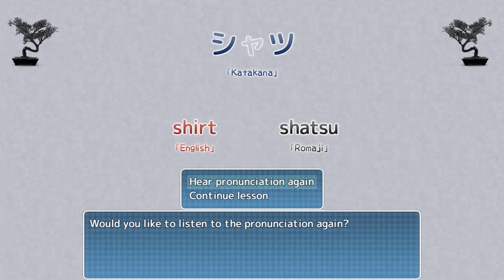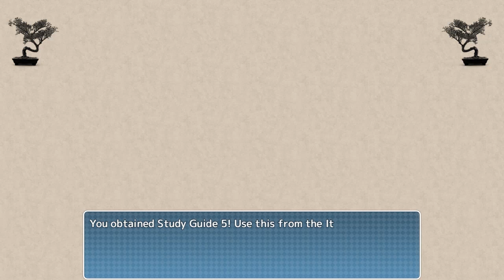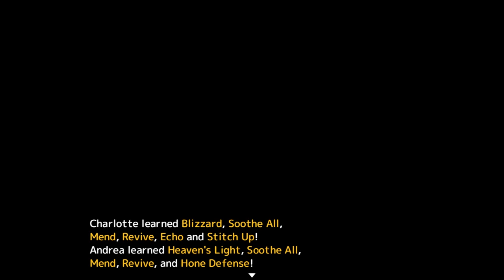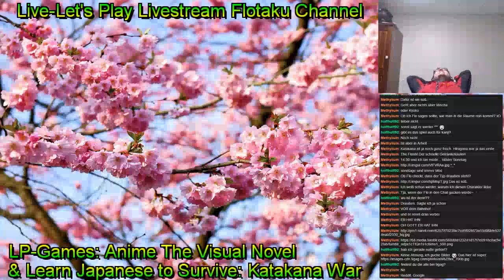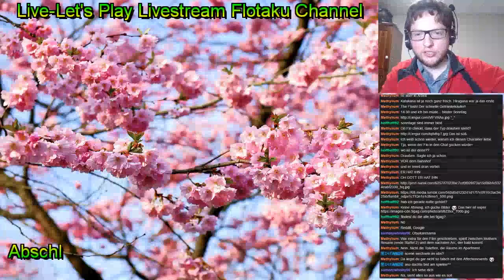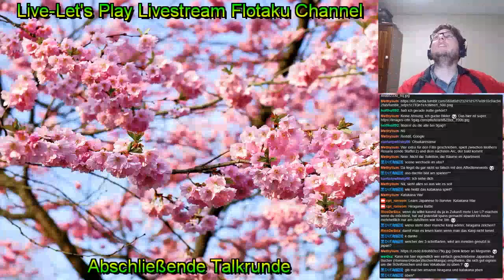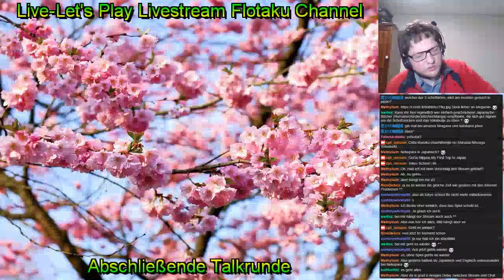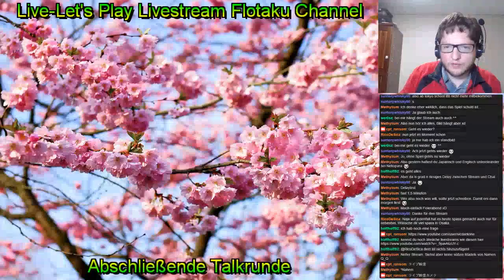Livestream März 2017 Sonntag - 02 - Waifu Talk, Katakana War und VNs zum Japanisch Lernen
Aufzeichnung des 11. offiziellen Livestreams des Channels auf Twitch vom 12. März 2017, ein eher spontan entstandender Live-LP Stream nach Vorschlag der Zuschauer am Tag nach einem anderen, offiziellen Stream am Samstag, 11. März 2017.

In der kleinen Zwischentalkrunde geht es um das allseits beliebte Thema "Waifus", bevor es mit dem Live-LP für Learn Japanese to Survive: Katakana War weiterging. Anschließend wurde im Chat noch ein wenig diskutiert über potenziell gute Visual Novel, mit denen man nebenher ein wenig Japanisch lernen oder üben kann.